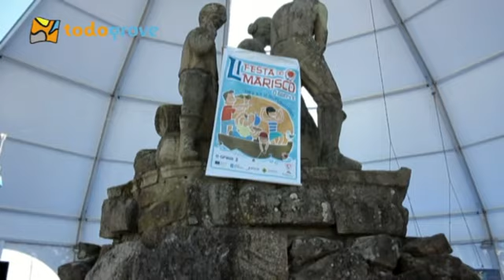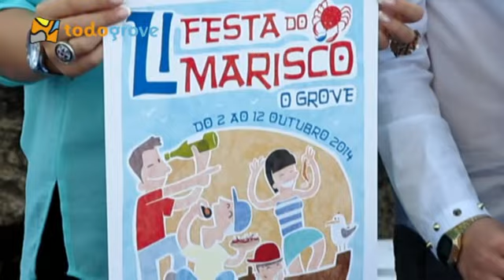Festa do Marisco 2013, 8 de outubro